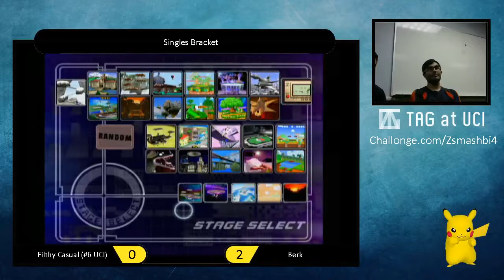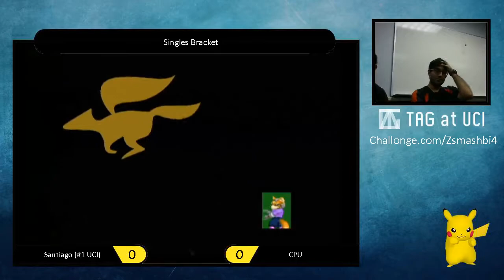ZSB4 - Santaigo (Falco,Fox) vs CPU (Fox) - SSBM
Zotsmash Biweekly #4